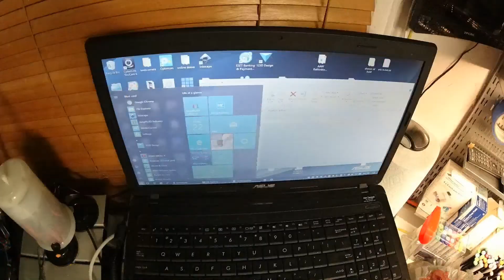Assembling the SeeMeCNC Artemis 3D printer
Time-lapse footage of the assembly process.